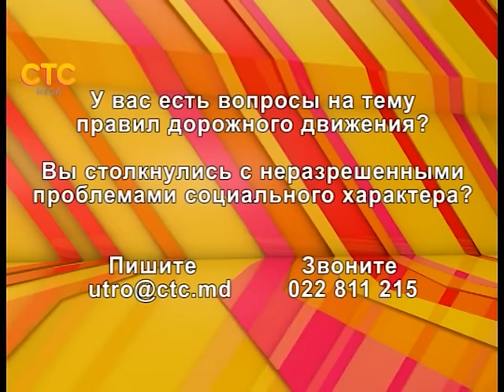05.05.2016 | Южные танцы коллектива "Евельки Дюз-Ава"